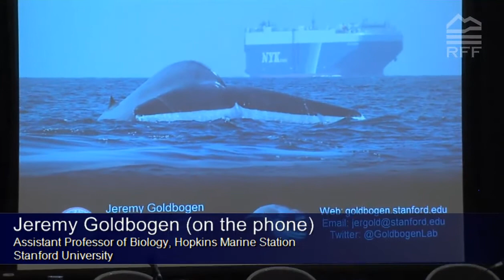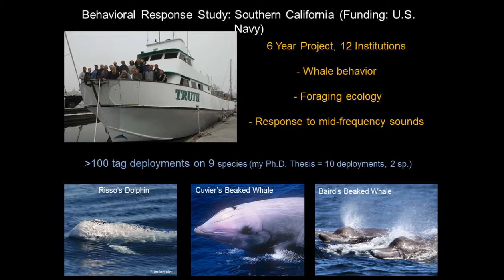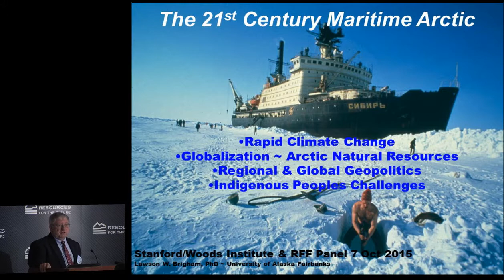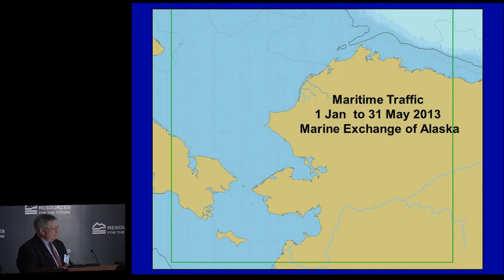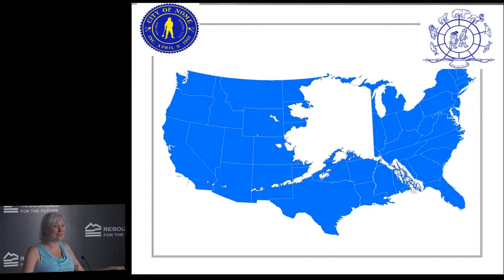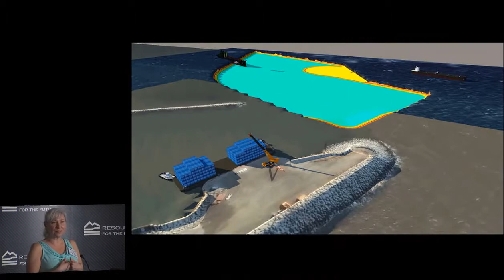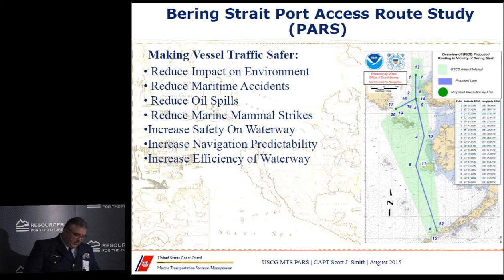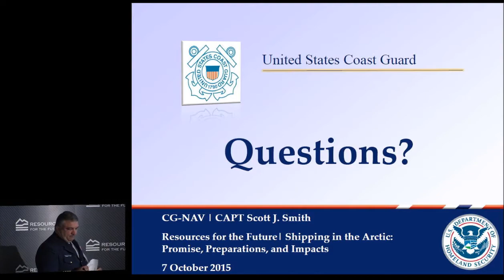Shipping in the Arctic: Promise, Preparations, and Impacts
October 7, 2015: As sea ice melts in the Arctic, shipping in the region is expected to increase, bringing new challenges. An expert panel discussed the impacts on marine life, ecosystems, and local communities, as well as how these impacts can be best mitigated.